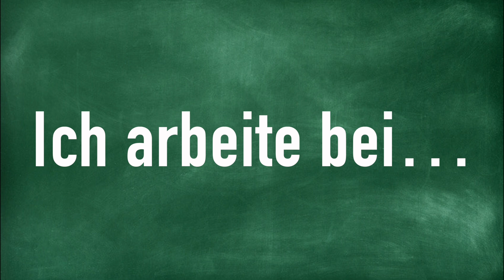Ich arbeite bei…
How to Pronounce Ich arbeite bei…